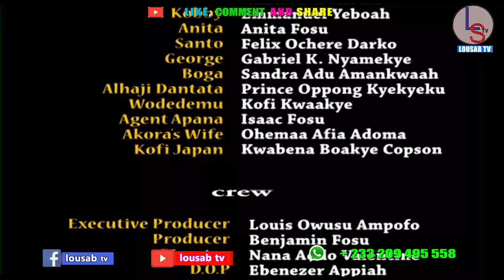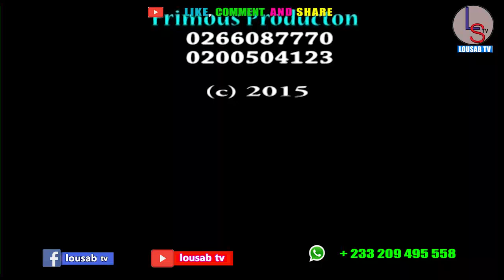SIKA GH TV SERIES 2020 EP 4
This movie is produce by Lousab tv  and own all the rights for it